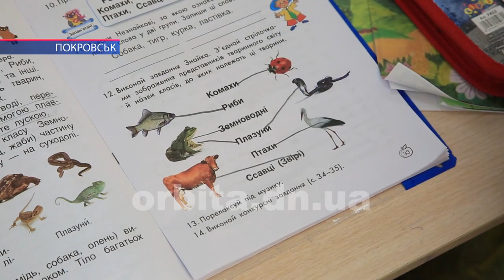Уроки педагогічної майстерності проходять у закладах освіти Покровська